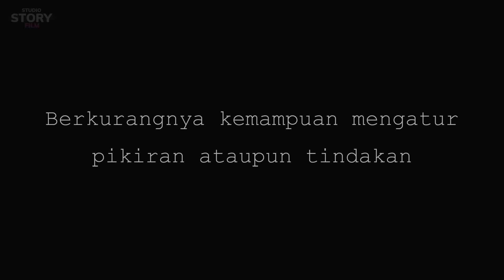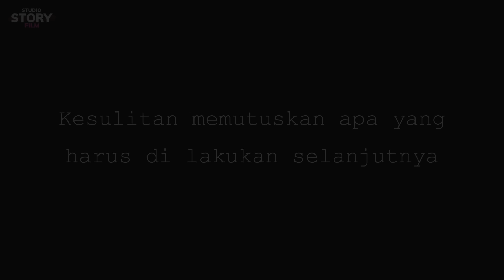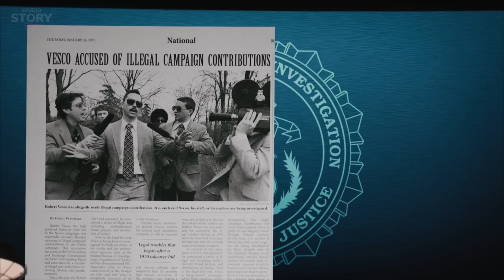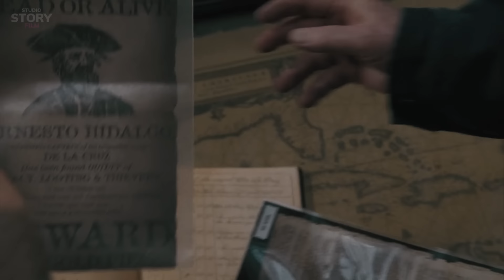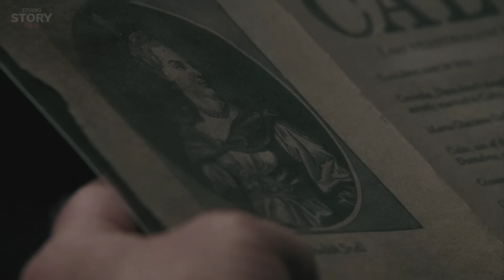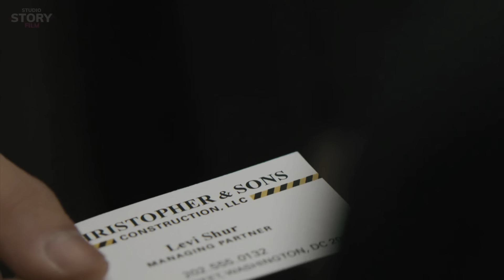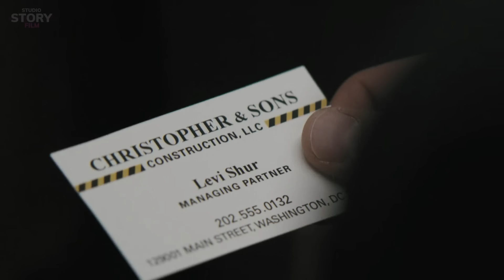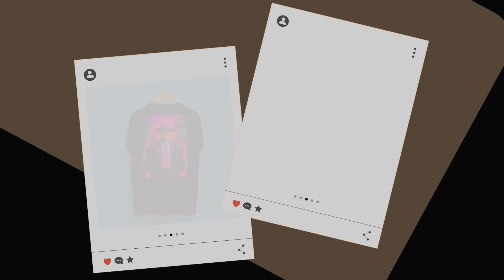Guru Dan Murid Bekerja Sama Untuk Merampok Emas Batangan | Alur Cerita | Chapt. 112